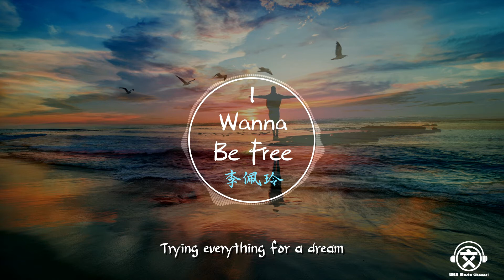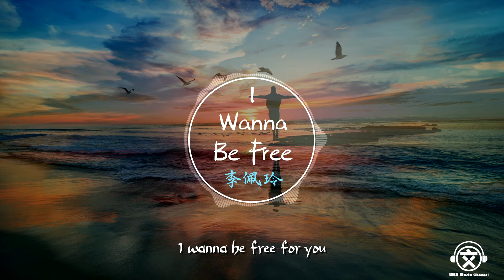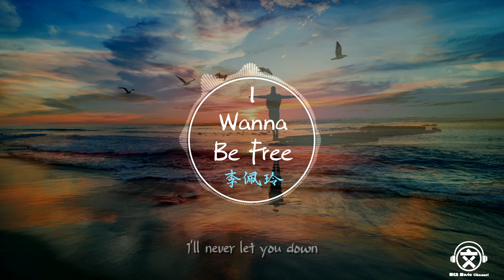李佩玲 - I Wanna Be Free 【動態歌詞】『I wanna be free，I wanna be free for you，我用力张开 我翅膀，承载着期望翱翔。。。』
原唱：李佩玲
作詞：王弘毅
作曲：刘凯彦

I wanna be free（我渴望自由）
I wanna be free for you（为你 我渴望自由）
I'll never let you down（我不会让你失望）
Trying everything for a dream（为了梦想而努力）

星星之火可以燎原
滚烫内心炽热的燃烧
毁灭了 不安

困境中找自由
夜空中找尽头
我会走到最后

我用力张开 我翅膀
承载着期望翱翔

毁灭了 不安

困境中找自由
夜空中找尽头
我会走到最后

承载着期望翱翔

其实梦想就在眼前
就算你不在我身边
我也不会放弃

Wanna be free（渴望自由）
Wanna be free for you（为你 渴望自由）
你用力绽放 那阳光
照亮了梦的前方

►Original Photo by Frank Mckenna
►Original Photo by Mohamed Nohassi